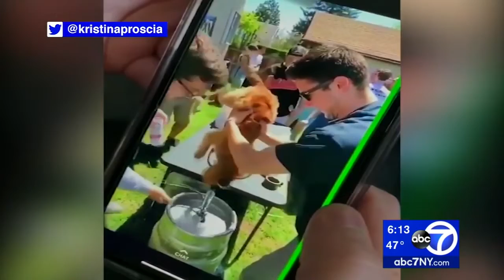Frat Rats Force Puppy To Drink Beer!